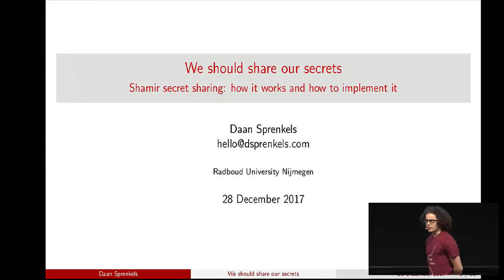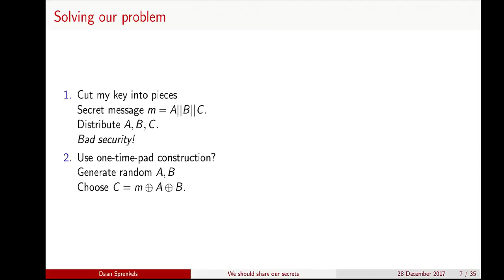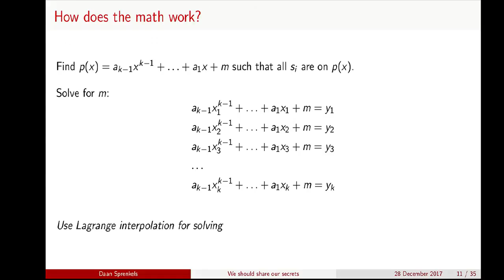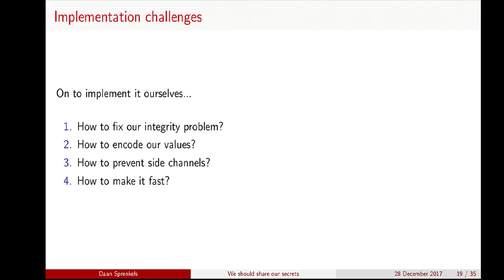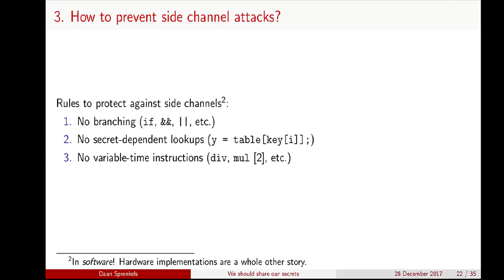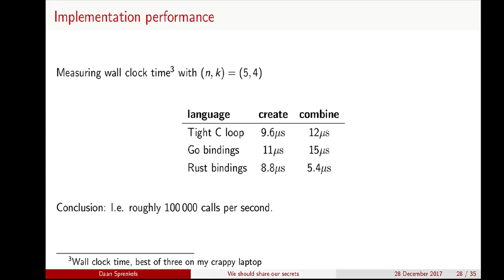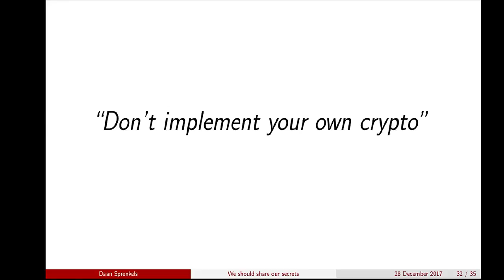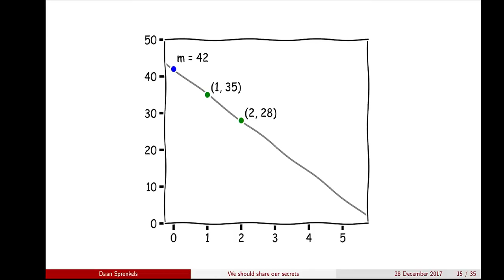34C3 - We should share our secrets - traduction française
Shamir secret sharing: How it works and how to implement it

Backing up private keys in a secure manner is not straightforward. Once a backup has been compromised you need to refresh all your key material. For example, the disclosure of a private key of a Bitcoin wallet gives access to the coins inside. This makes it unattractive to store a complete backup of your private key(s) with your bank or your spouse. The better option would be to split the key into multiple parts. The recommended way to do this securely is to use the Shamir secret sharing scheme. This talk provides a detailed breakdown of how the scheme works and explains how it is implemented in C in a new library called SSS.

Amber Sprenkels